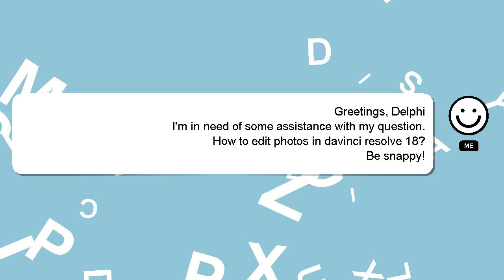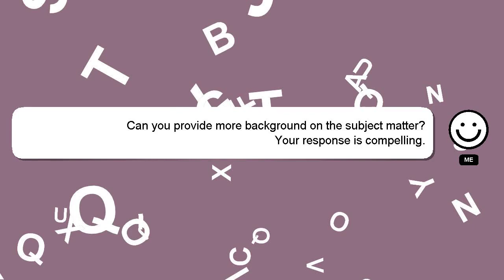How to edit photos in davinci resolve 18?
Here's a short introduction about myself, Hello, I am Delphi. I am here to help you get the answers you are seeking. - How to edit photos in davinci resolve 18?

A 'heart' from me will be given to show my gratitude for your contribution.

*2 What we are experimenting :*